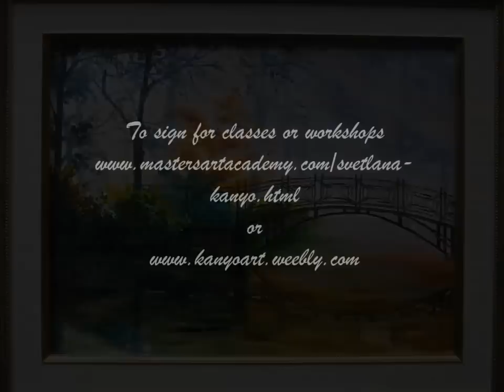How to paint landscape with bridge in oil or acrylic with Masters Art Academy, follow the link below